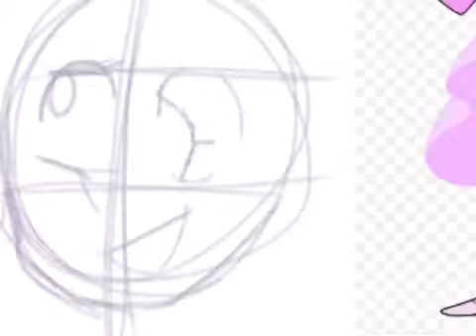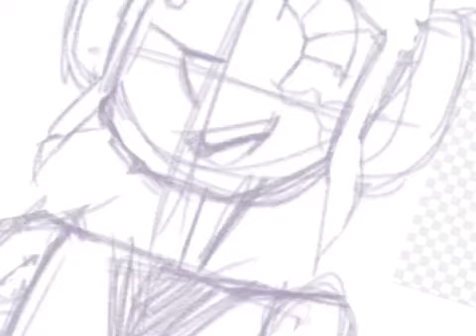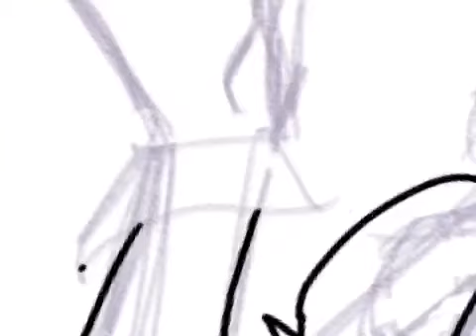-*-( Steven Universe Speedpaint) gender bent pink pearl-*-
I’m sorry that I didn’t post a Speedpaint yesterday I was really tired but I guess here’s a Speedpaint? I don’t know what to draw next but it’s Steven Universe so yeah I hope you’re doing well and enjoy the speedpaint

Pink pearl belongs to Rebecca sugar

The design belongs to me and the drawing belongs to me as well